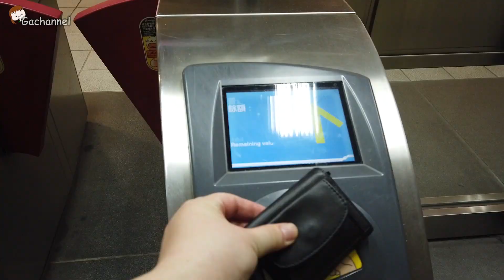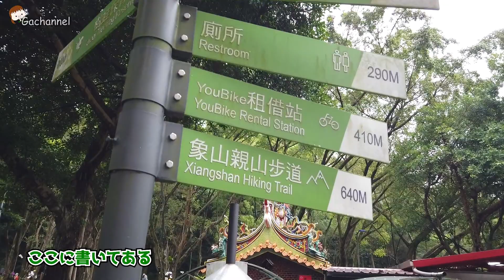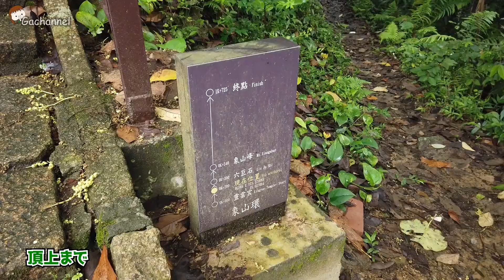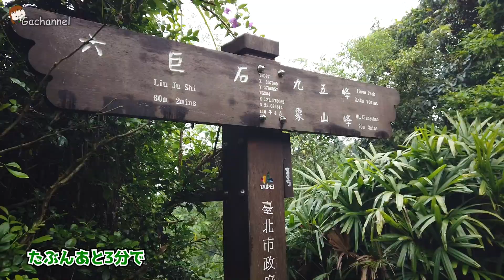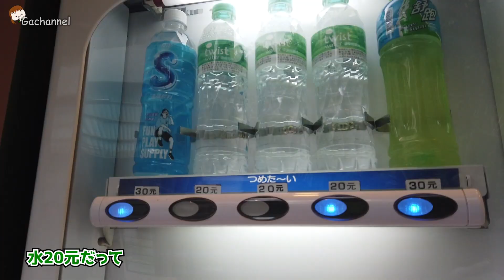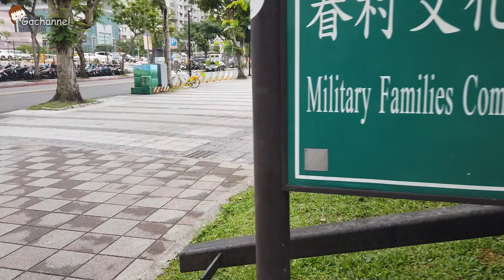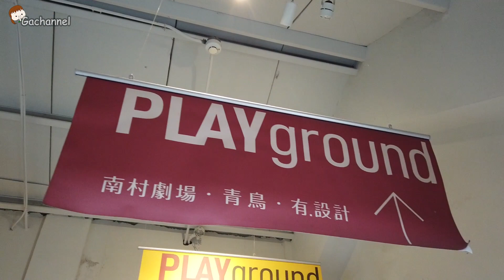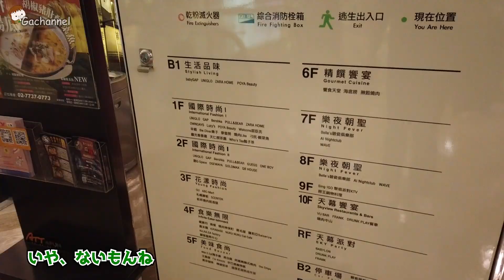【台湾旅行2023】女一人旅！台北101周辺のおすすめスポット！象山も登ったよ⛰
👇スイーツ王国の過去ブログ
📌連絡等はブログのお問合せフォームからお願いいたします。

👇便利な旅グッズがいっぱいあるよ！
🔳楽天ROOM
Instagram👉rotoretravel
どうも、よく食べる系旅人のがちゃです。

登る、走るが大嫌いな私が山登りしてきました。
ガチ登山と比べると超ゆるゆるな山登りだけど、私にとっては過酷な挑戦…

行こうかどうか本気で悩みました。

でもみんなにオススメしたい場所だから登った！！
台北101がいい感じに見える場所だから、ぜひチェックしてみてほしいっす。

【行ったお店】
◆象山
◆四四南村
◆ATT 4 FUN

【旅先のお役立ち情報】

🔳撮影カメラ
・iPhone13
・Osmo Pocket
・SONY RX100Ⅳ

🔳音楽使用させて頂きました(音楽は使用していない場合もあります)